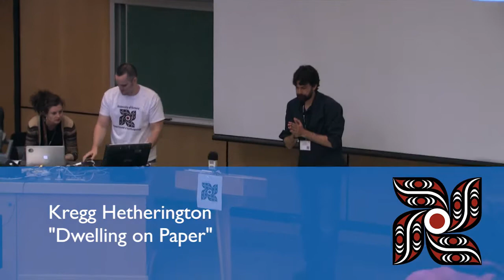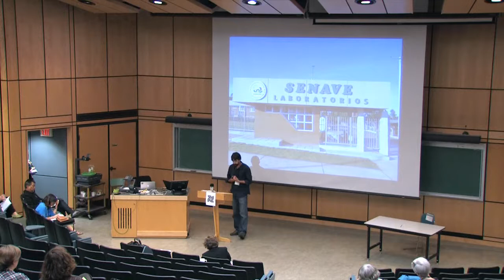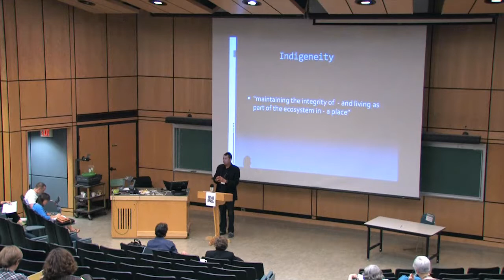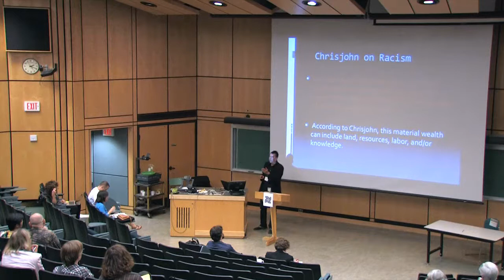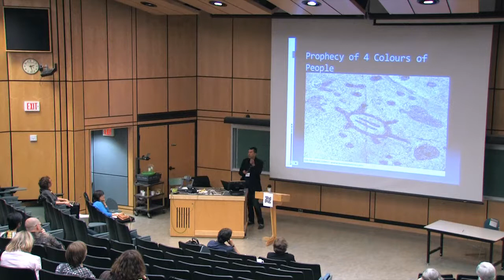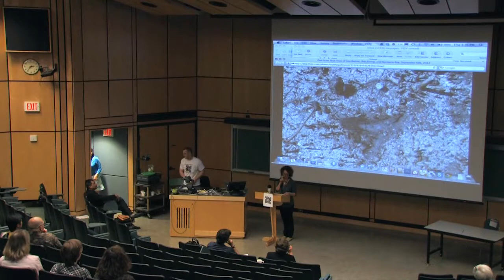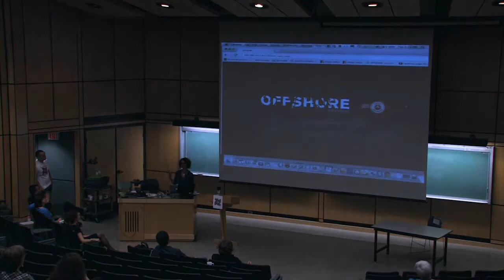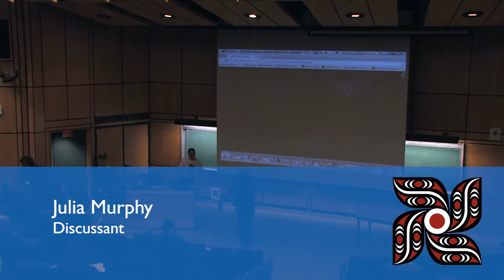Invited Session I - Unsettling Records: "Place"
Brenda Longfellow (York), "Petrocultures and the Experience of Place"
Kregg Hetherington (Concordia), "Dwelling on Paper"
Greg Younging (UBC Okanagan), "(Re)Placing Place: Deconstructing the Epistemological
Foundations of Indigeneity and Colonialism"
Discussant: Julia Murphy (Kwantlen Polytechnic)

In the Invited Session "Place", a filmmaker, Indigenous scholar, and an anthropologist discuss the mobilization and trajectory of diverse records in creating and representing specific kinds of places. The speakers in this session address records in the social and ecological impacts of offshore oil extraction (Longfellow), in attempting and protesting the expropriation of rural land in Paraguay (Hetherington), and in the imposition of a system of reserves and residential schools on Indigenous peoples in Canada (Younging). Their works will highlight emerging perspectives on the intercalation of records and the environment as sources of subjugation and of protest in ongoing struggles over land and land use.